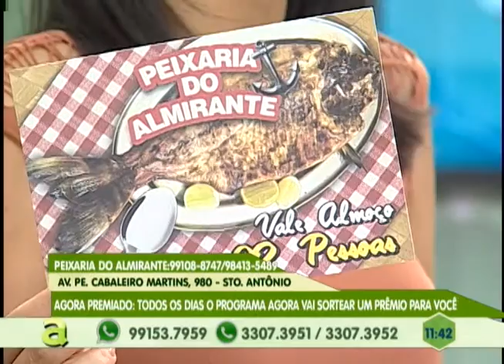Semi final do Campeonato Amazonense: Princesa do Solimões vence o Nacional por 2 X 0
02º BLOCO AGORA 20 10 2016 - Semi final do Campeonato Amazonense: Princesa do Solimões vence o Nacional por 2 X 0